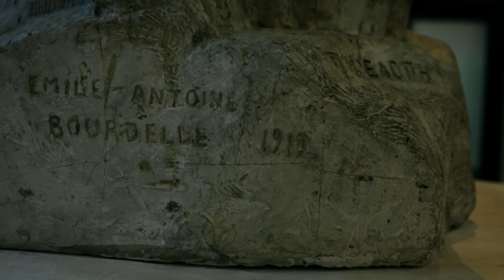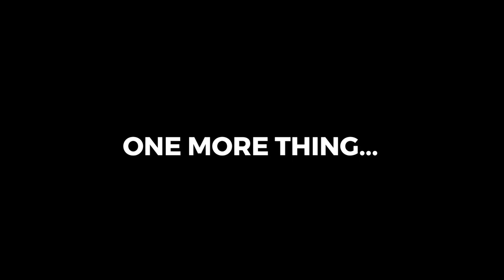MUSÉE BOURDELLE | Why is this museum so popular with Parisians? Worth a visit? Things to do in Paris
In this episode we take you to the museum founded in the former atelier of Emile-Antoine Bourdelle - a famous French sculptor who has worked with Rodin. We take an immersive look into this intimate space of the artist and talk you through our visit.

🚂 OUR GEAR:
Lenses:
For lush details
Mics:

CHAPTERS:
0:00 Intro
0:20 About Bourdelle
1:31 Bourdelle’s studio and career
3:36 Coffee on the terrace
5:08 One more thing…